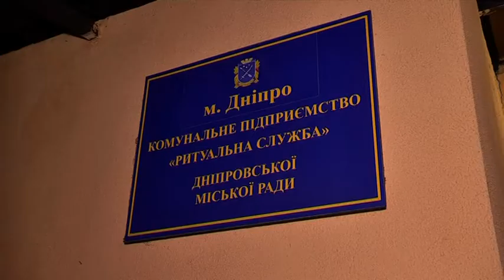У Дніпрі за нетипових обставин змінився директор комунального підприємства “Ритуальні послуги”